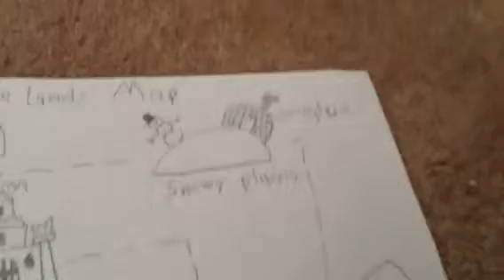Kirby and the Life Shards part 5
Kirby gets the 5th boss